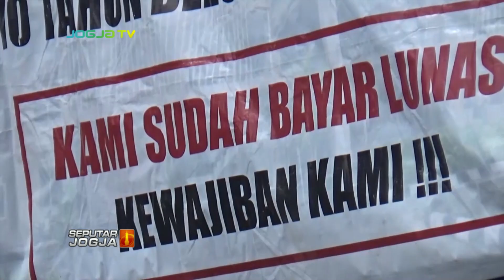KORBAN PENIPUAN APARTEMEN MINTA BUPATI TURUN TANGAN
SEPUTARJOGJA-Puluhan korban penipuan pembelian apartemen, menggeruduk Kantor Bupati Sleman. Mereka membawa serta sepuluh gerobak sapi, menuntut bupati sleman turun tangan, dalam penipuan senilai ratusan milyar tersebut.